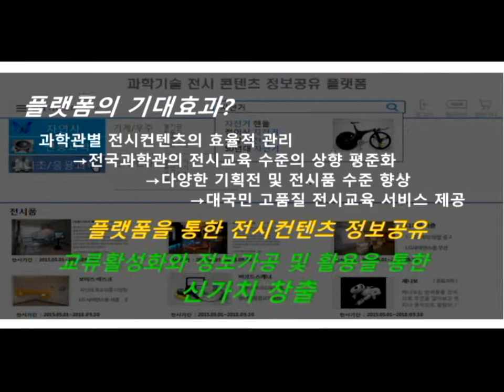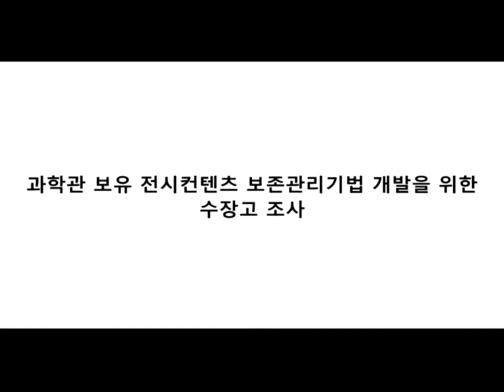한남대학교 과학관 플랫폼 구축 과제 소개 영상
안녕하세요. 한국연구재단의 과학관 전시물 보존 및 전시물 정보공유 플랫폼 구축 사업을 진행하는 한남대학교 입니다. 본 영상은 과학관 플랫폼 구축 사업을 소개하는 영상입니다.